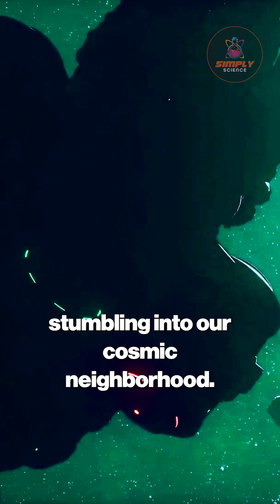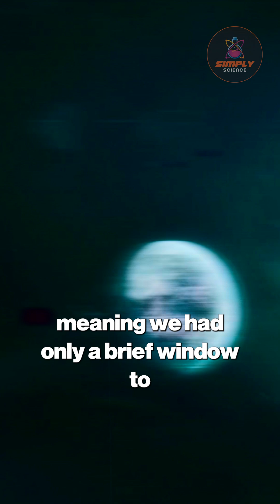ʻOumuamua The Day We Almost Missed First Contact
Oumuamua: The Day We Almost Missed First Contact.

October 2017 - humanity's first confirmed interstellar visitor was spotted racing away at impossible speeds. This cosmic messenger had already performed its solar flyby before we even knew it existed, traveling for millions of years through the dark void between stars. The Hawaiian name means "scout from afar arriving first" - and the timing of our discovery was pure astronomical miracle. We had only a brief window to study this pristine visitor from another star system before it vanished forever.